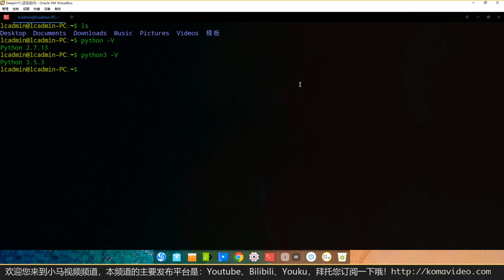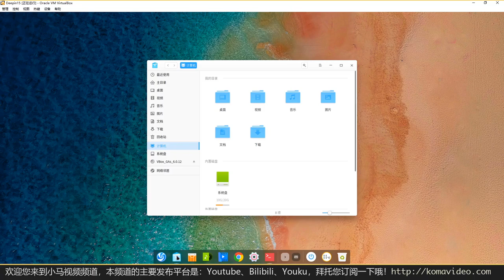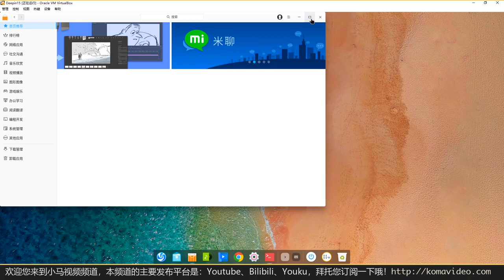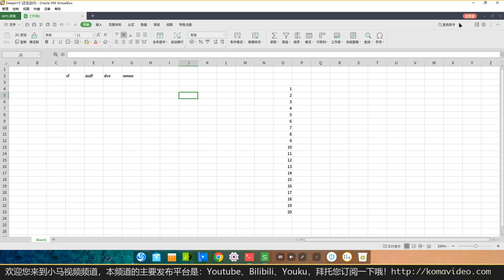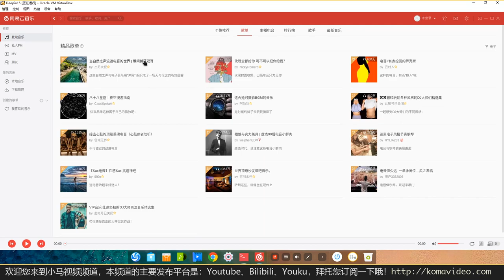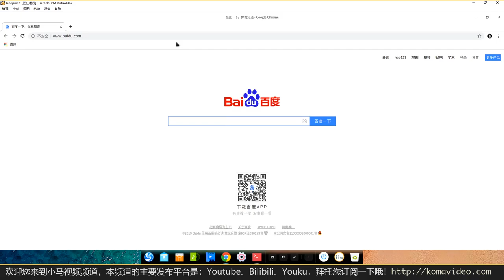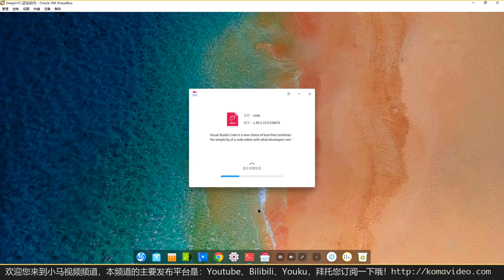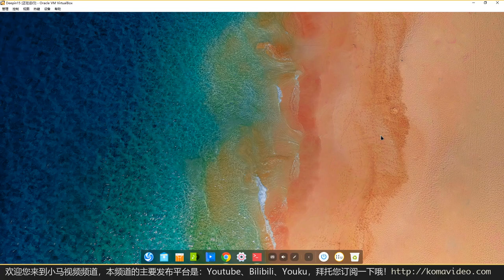Deepin Linux 15.11 深度Linux再测试